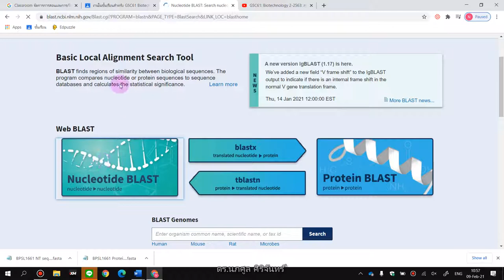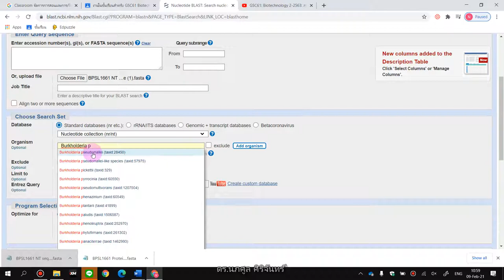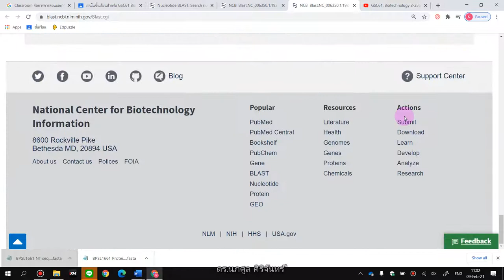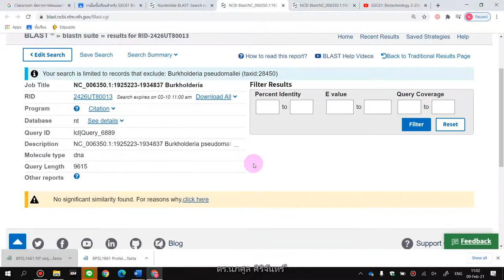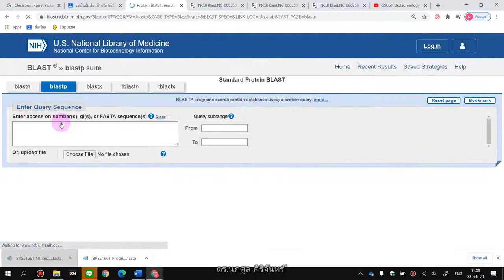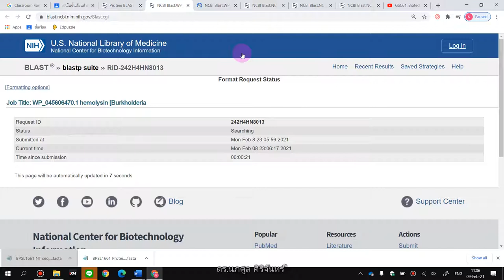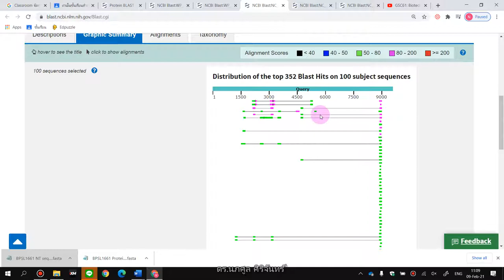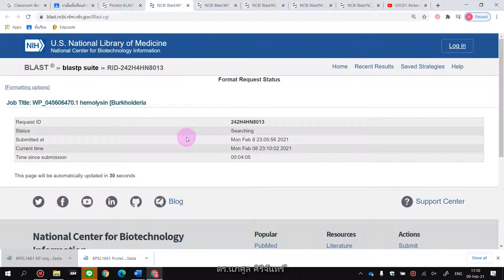บันทึกการสอน 2021 02 09 ทบทวนวิธีการใช้ BLAST (BLAST ภาษาไทย)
อธิบายเกี่ยวกับการใช้ BLAST (Basic Local Alignment Search Tools) สำหรับนักศึกษาระดับปริญญาตรี ง่ายๆ บ้านๆ ด้วยภาษาไทย